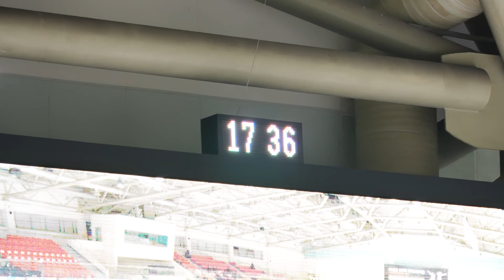전연수 Yeon-Sue JUN (Yeonsue)ㅣ여자싱글2그룹 Jr. Women - SP 29ㅣ2023-01-05 피겨종합선수권대회 1일차ㅣ잠신중학교 3 학년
1월5일 경기를 마지막으로 2023년 1월 6일부터 KBS 저작권에 의해 중계하지 않는 경기를 포함한 모든 종합선수권 영상 업로드가 금지됩니다
비공개 경기 분석용 자료 촬영은 허락되지만 유튜브와 인터넷 공개 업로드는 할 수 없음을 알려드립니다

대회 1일차 재생목록 | Day 1. YoutubePlaylist

Official Practice & Competiton | Group 2 Men. Junior - Group 2 Women Junior - Ice Dance Junior - Pair Skating Senior
Official Practice | Group 1 Men. Senior - Group 1 Women Senior

남자 2그룹 or 남자싱글 2그룹 = Group2 Men (= Junior Men Single)
여자 2그룹 or 여자싱글 2그룹 = Group2 Women (= Junior Women Single)
남자 1그룹 or 남자싱글 1그룹 = Group1 Men (= Senior Men Single)
여자 1그룹 or 여자싱글 1그룹 = Group1 Women (= Senior Women Single)

연맹공지 1. Information 제77회 전국남녀 피겨스케이팅 종합선수권대회 공고(안) (시간할애문서 추가)

연맹공지 2. Time Schdeule, SP-RD Starting Order 제77회 전국남녀 피겨스케이팅 종합선수권대회 경기일정 및 스타팅오더

연맹공지 3. [KBS 방송중계 안내]

연맹공지 4. 제1일 경기결과 | Day1. Results, Protocol

연맹공지 5. Day2. 경기일정 및 스타팅오더(2일차) | Day 2. Time Schedule, Starting Order

연맹공지 6. 제2일 경기결과 | Day2. Results, Protocol

연맹공지 7. 경기일정 및 스타팅오더(3일차) | Day 3. Time Schedule, Starting Order

연맹공지 8. 제3일 경기결과 | Day3. Results, Protocol

연맹공지 9. 경기일정 및 스타팅오더(4일차) | Day 4. Time Schedule, Starting Order

연맹공지 10. 제4일 경기결과 | Day4. Results, Protocol